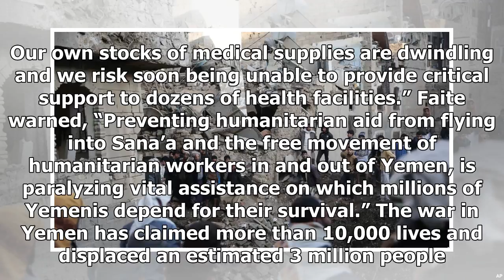The U.N. Agency renewed pleas to lift the blockade on news-yemenUs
Us News - The U.N. Agency renewed pleas to lift the blockade on news-yemenUs

Three United Nations agencies have renewed pleas to a Saudiled coalition to lift a blockade that has halted the flow of essential supplies into Yemen, warning that the lives of untold thousands of people are at stake. The cost of this blockade is being measured in the number of lives that are lost, the leaders of the World Food Program, the World Health Organization and UNICEF said in a statement. The agencies said 7 million people are at risk of famine in Yemen and that number could increase by...